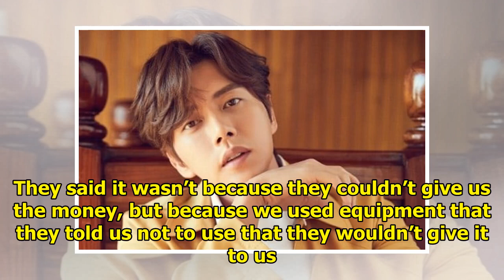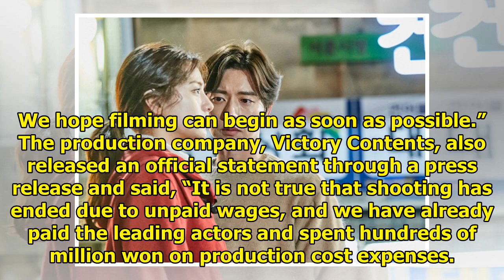Park Hae Jin's Drama "Four Sons" Responds To Reports Of Unclear Future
“Four Sons” drew attention for being produced by “My Love From the Star” PD Jang Tae Yoo and having ...